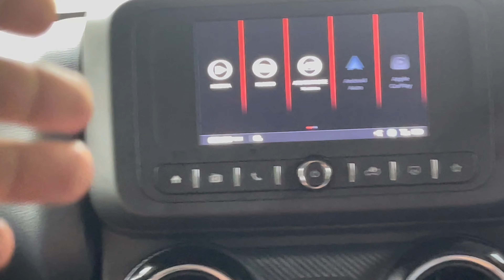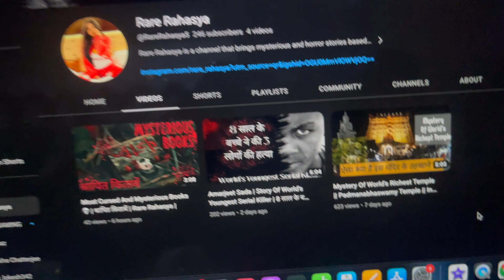Jawan Movie Review 🤯 : Travelling 200km to watch jawan 😱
We Value your help and look forward to providing you with more engaging content. 🙏🏻🫶🏻